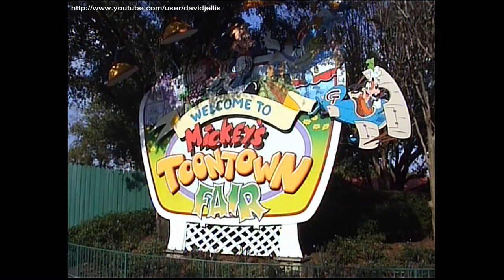Barnstormer (2006 Footage and On-Ride POV) - Walt Disney Magic Kingdom Florida USA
Barnstormer is a junior / family roller coaster from Vekoma that has operated at the Walt Disney Magic Kingdom theme park in Florida since 1996. Video includes off-ride footage and an on-ride POV filmed on the RCCGB Florida Fun Fest trip in 2006.